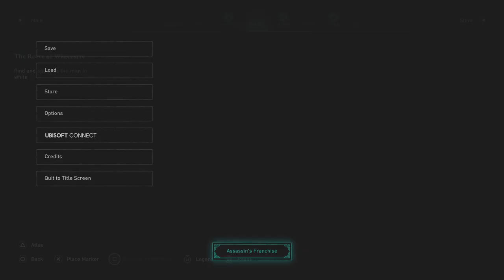Assassin's Creed Valhalla - More Intel, main story quest.